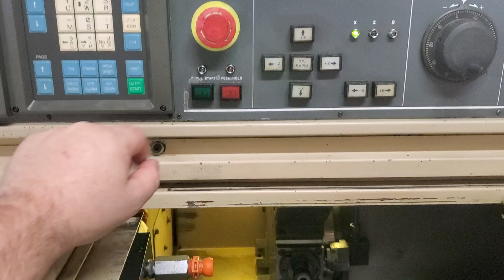new lathe test1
new lathe power up and test program running